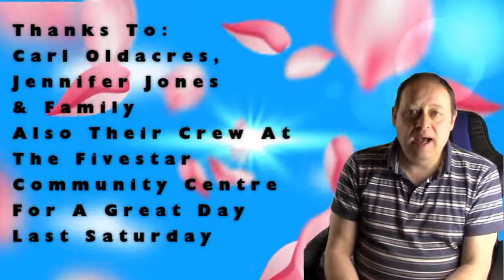Love Is A Many Splendoured Thing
This is the famous song from the movie of the same name I remember watching this romantic but sad film with my parents many years ago!